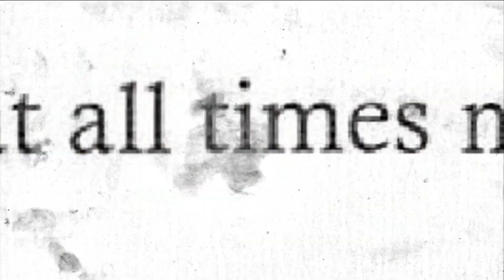Former Gitmo commander guilty on 6 charges in death investigation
The jury of two men and ten women found Nettleton guilty on six of eight charges. The charges included obstruction of justice, concealment of material facts, falsification of records and making false statements.